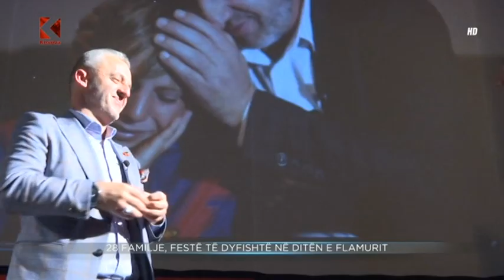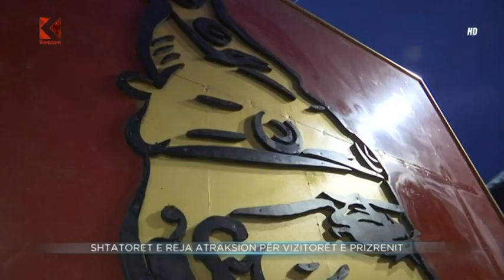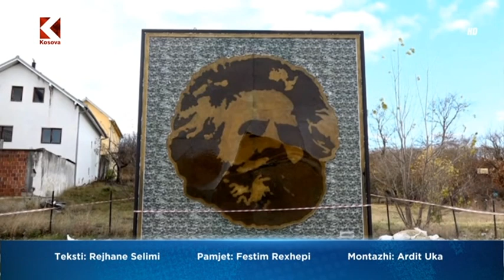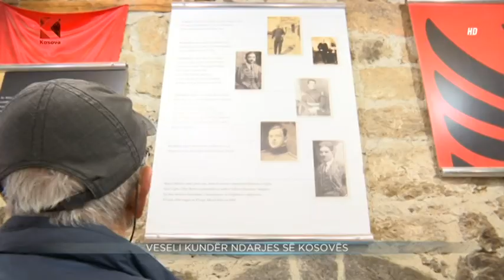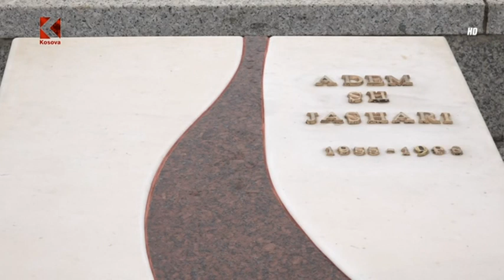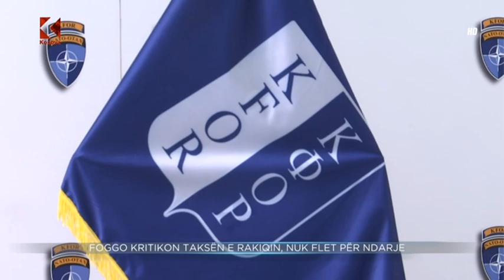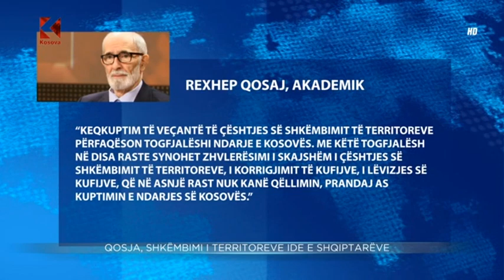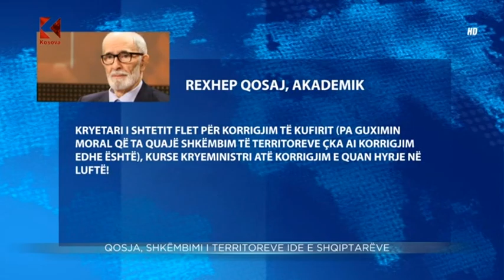Lajmet 20:00 - 28.11.2018 - Klan Kosova